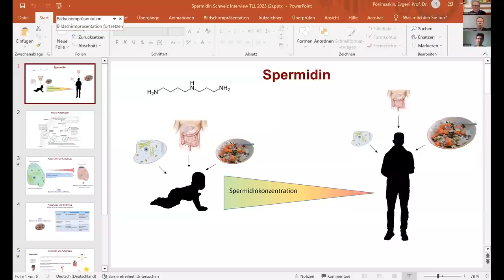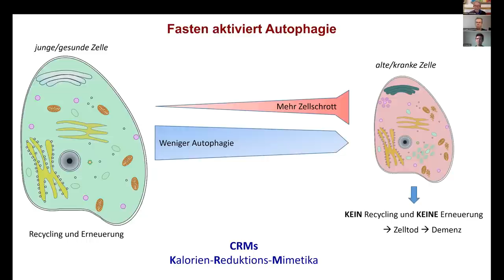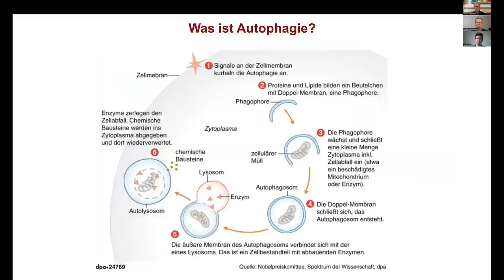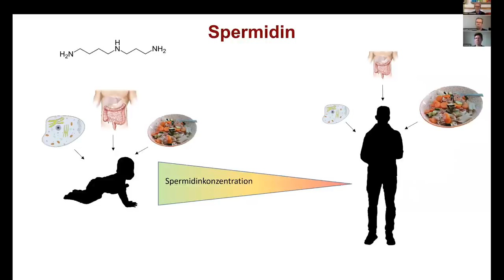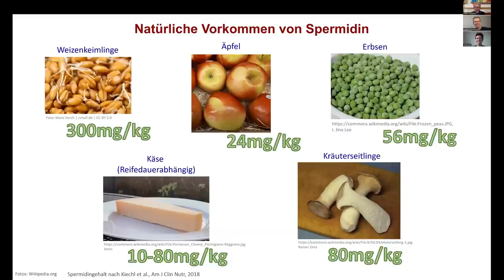Spermidin - Wundermittel für ein langes Leben?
Gute Spermidin-Präparate am Ende der Videobeschreibung.
Link zum kostenlosen Mikronährstoff-Online-Kongress vom 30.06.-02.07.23

Bilder vom Thumbnail von legal erworben.

Bücher*:
Omega-3 - Öl des Lebens

Mit 2 mg Spermidin zusammen mit 10 mg Zink und 150 mg Resveratrol (entspricht 50 l Rotwein!)
Bei Angabe des Codes Willkommen10 (Achtung: ohne Leerzeichen!) gibt es einen Begrüßungsrabatt.

0:00 Was ist eigentlich Spermidin?
4:06 Welche Funktion hat Spermidin?
8:10 Spermidin ahmt Fasten nach
13:08 Welche Indikationen gibt es für Spermidin?
15:30 Welche Lebensmittel enthalten wie viel Spermidin?
20:16 Welche Dosen an Spermidin sind sinnvoll?
22:52 Kann man Spermidin im Blut messen?
27:25 Klinische Studien
31:58 Einnahme der Interviewpartner

Volker Schmiedel
Dr. Schmiedel
Dr. Volker Schmiedel
Schmiedel
Spermidin
Schmiedel
Spermidin Schmiedel
Autophagie
Lebensverlängerung
Longevity
langes Leben
Autophagie Spermidin
Longevity Spermidin
langes Leben Spermidin
Fasten
Spermidin Fasten
Lebensverlängerung Spermidin